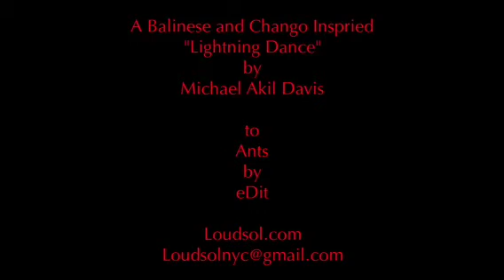eDit - Ants (Balinese Lightning Dance) Michael Akil Davis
Founder of budding Performance company LoudSol
Michael Akil Davis

Combing Balinese, Thai Classical and Hip Hop
to
Ants by eDit

from LoudSol Tuesday
Performed at Falucka
163 Bleecker
Manhattan Ny

"Bring the Light"